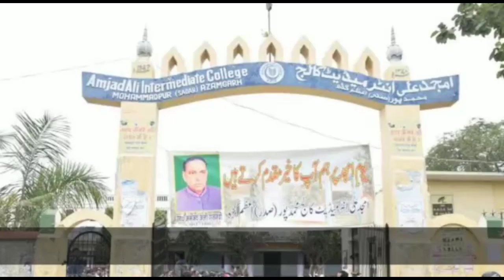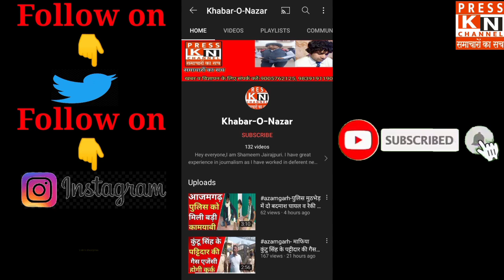azamgarh एमपी,एमएलए कोर्ट ने सरेंडर करने के बाद दारा सिंह चौहान और राम दर्शन यादव को मिली जमानत